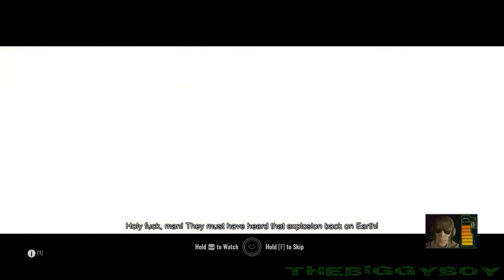RAIDERS OF THE BROKEN PLANET - Wardog's Fury / No Reservations |SRB